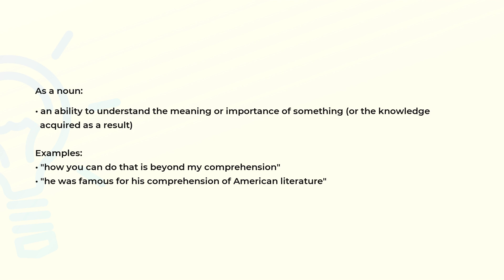What is the meaning of the word COMPREHENSION?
Definition, examples of use and spelling of the word COMPREHENSION.

(00:00) Intro
(00:07) As a noun
(00:29) Spelling

As a noun (00:07):
• an ability to understand the meaning or importance of something (or the knowledge
  acquired as a result)

Examples:
• "how you can do that is beyond my comprehension"
• "he was famous for his comprehension of American literature"